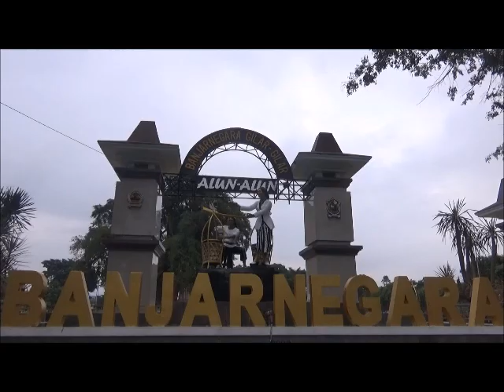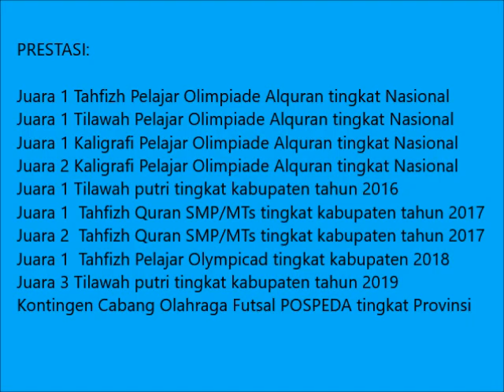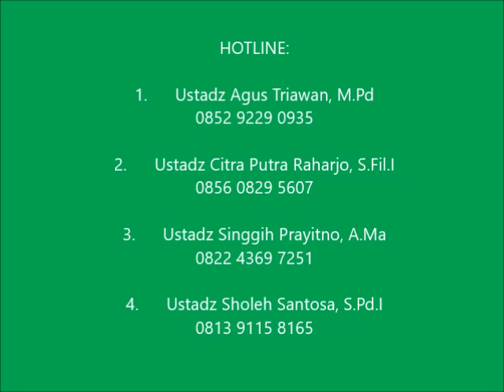PONDOK PESANTREN MODERN DAARUL FALAAH MERDEN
Video profil sekaligus informasi pendaftaran santri baru Pondok Pesantren Daarul Falaah (Muhammadiyah Boarding School) Merden, Purwanegara, Banjarnegara, Jawa Tengah.